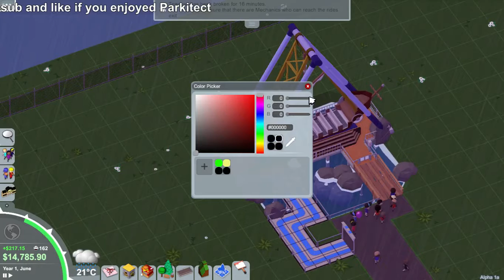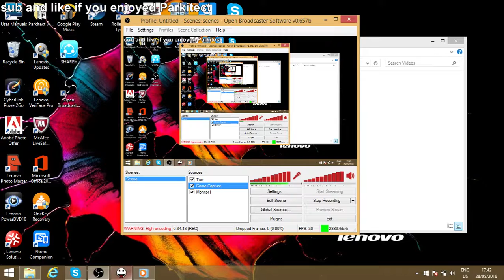Lets play parkitect part 2